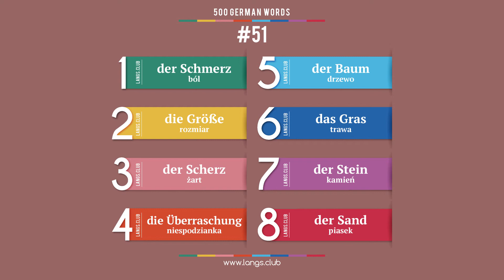#51 - Język NIEMIECKI - 500 podstawowych słów. Kurs języka niemieckiego.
1  der Schmerz  ból
2  die Größe  rozmiar
3  der Scherz  żart
4  die Überraschung  niespodzianka
5  der Baum  drzewo
6  das Gras  trawa
7  der Stein  kamień
8  der Sand  piasek

500 podstawowych słów języka niemieckiego
Język niemiecki on-line
Język niemiecki samodzielnie
Język niemiecki bezpłatnie